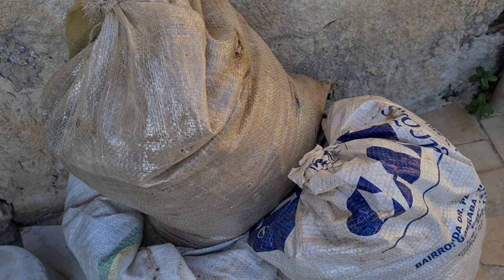A MAIOR FOLHA DE VOUVE DO MUNDO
►►► CONTATOS ◄◄◄